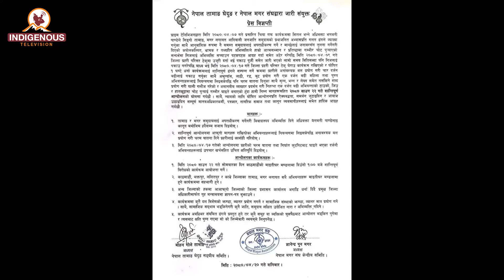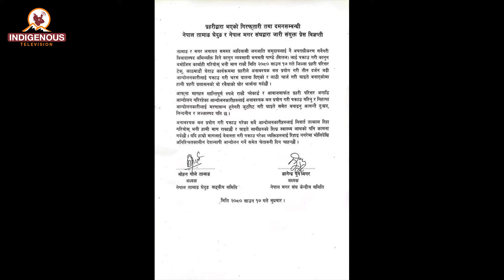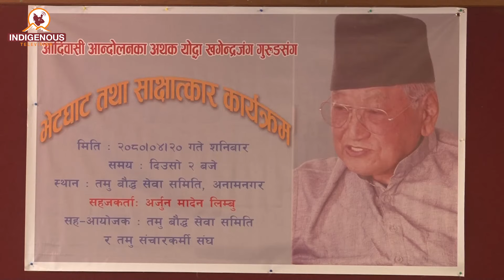विश्व आदिवासी दिवसको मुखैमा भड्किए जनजातिहरु । आन्दोलन सूरु भएको घोषणा Indigenous Voice Epi - 265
MCR Chief:
Pam Sunuwar

Camera Person:
Anish khadgi

Reporter:
Dolma Sherpa

Editor Chief:
Rojina Lama

Video Editor:
Anjana Rai

VFX/Operations
Surya Lama

Marketing Chief:
Shailesh Dangol

Executive Producer:
Kumar Yatru

Managing Director:
Jagat Dong

Chair Person:
Dev Kumar Sunuwar